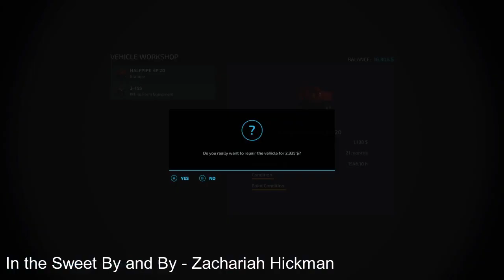Farming Simulator 22 No Man's-land Harvest Time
gameplay recorded from
Farming Simulator 22
MUSIC  FROM
Crops - Telecasted
The Colonel - Zachariah Hickman